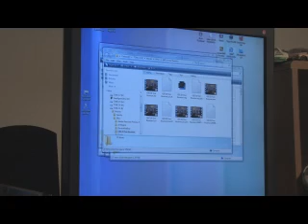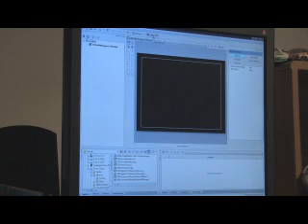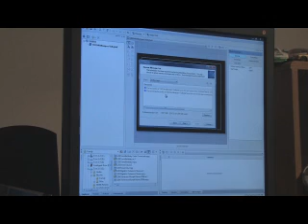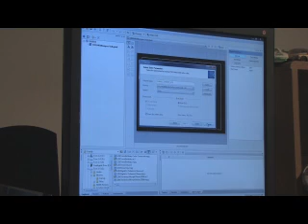How to Use Sony Vegas Lesson 3 part 1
This is the sixth installment of a series of videos I made to send to my brother to help him get started with Sony Vegas.  I never really meant to publish these, but people have asked me to put them here so they could see the videos too.  It's a very plain and simple intro to Vegas and DVD Architect and most of what you will see is in direct response to questions my brother asked me, which were the basis of this program.